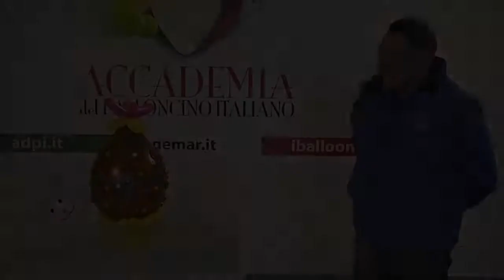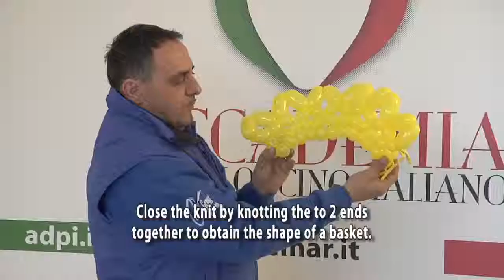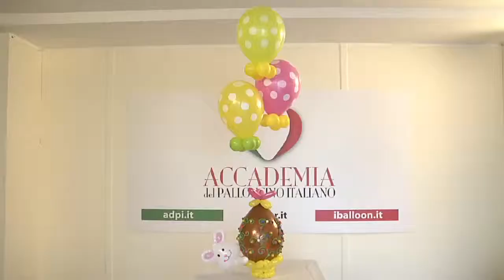Easter is coming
Chocolate, hot cross buns and lots and lots of lovely balloons – Easter is coming! Help your customers plan the perfect celebration with our specially themed Gemar products, designed to rise to the occasion!